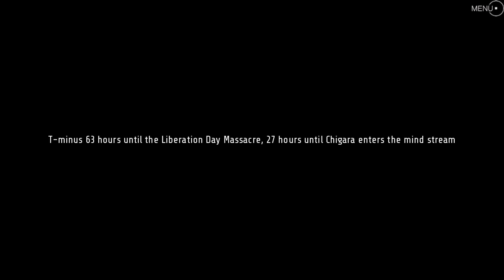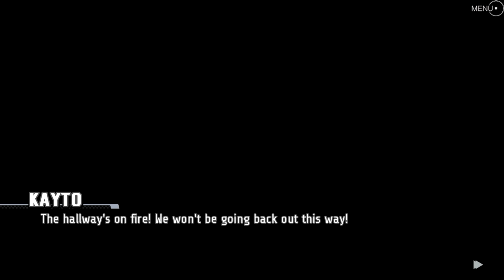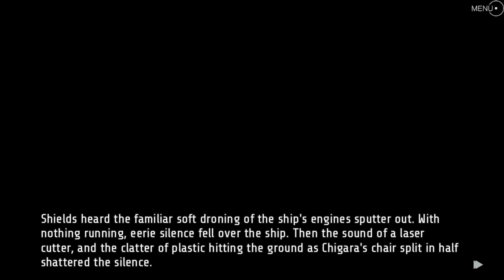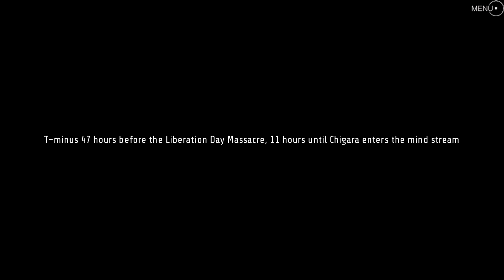Sunrider: Liberation Day - [RE]Turn | Icari Route: Part 1 | Tsundere Power!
The Endcard is now incorrect, New twitter @ here!

Time to start our favorite Tsundere's route in order to pervernt the tragedy on Liberation day. Will she prove to be a worthy ally? Thanks for watching everyone and as always if you liked it hit the thumbs up button and save it to your favorites also share it with your friends and i'll see you all in the next one!